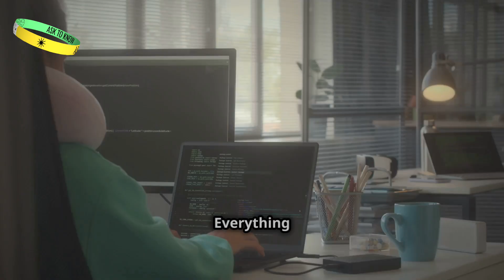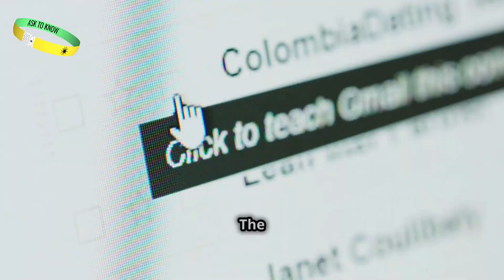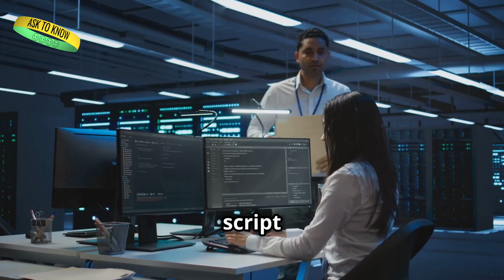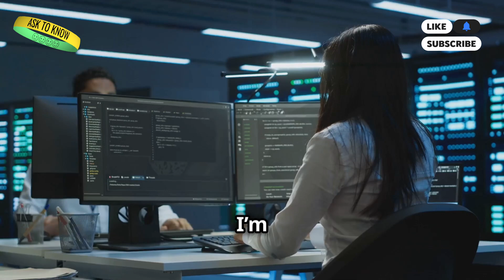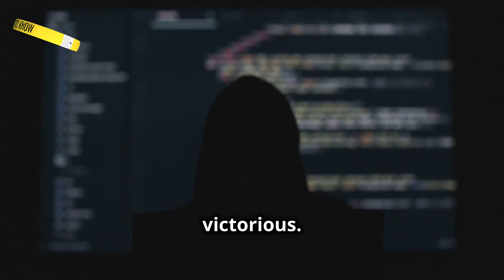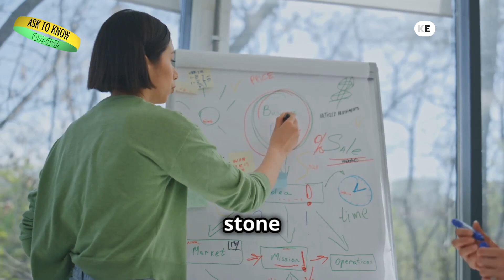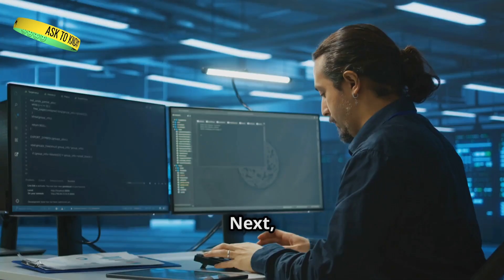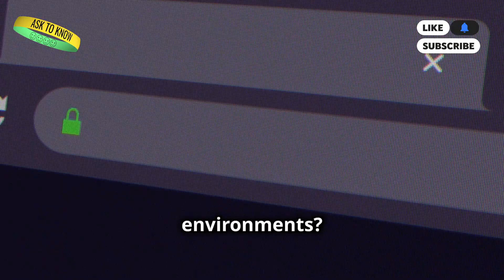IT Training | Azure Cloud Adventure Part 10 – Cyber Attack Incident Response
Azure Cloud Adventure Part 10 | Cyber Attack Incident Response & Prevention | IT Security

🔴 Cyber Attack Alert! The team faces a major security breach in their Azure Cloud infrastructure. How will they respond? Can they recover lost data and prevent future attacks? Join Alex (Cloud Engineer), Sarah (Manager), Michael (CIO), and their junior team member, Jake (Security Analyst), as they tackle this crisis with **real-world cybersecurity strategies.

🔥 In this thrilling episode, you'll learn:
✅ How to detect a cyber attack in Azure Cloud
✅ Step-by-step incident response plan to contain the breach
✅ How to recover lost or compromised data
✅ Best security practices to prevent future attacks
✅ How to implement **multi-layered protection in Azure

💡 Interview Questions & Insights:
At the end, we discuss 5 tricky interview questions on cloud security—perfect for IT professionals and students looking to build a career in cybersecurity & cloud computing.**

🔹 This video is packed with valuable knowledge, real-world IT challenges, and expert solutions! Don’t miss out!

⚡ Watch till the end & get ahead in your cloud career! ⚡